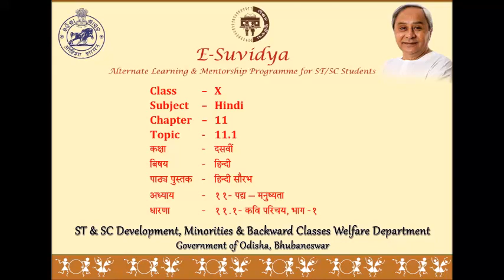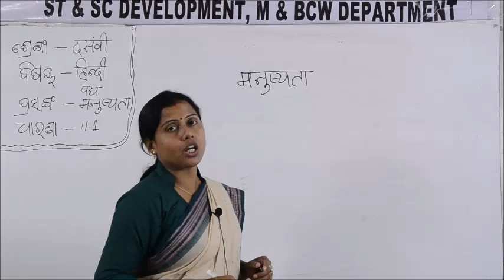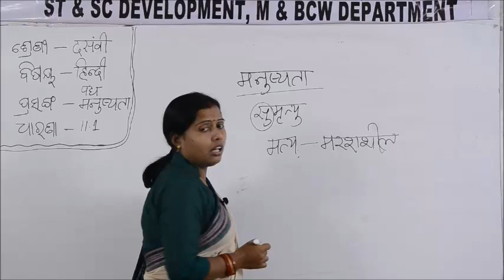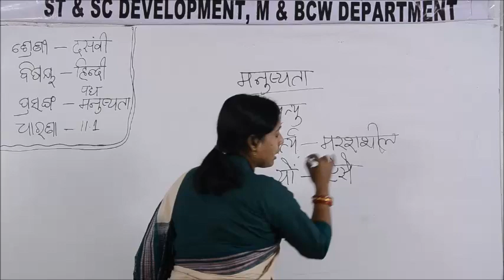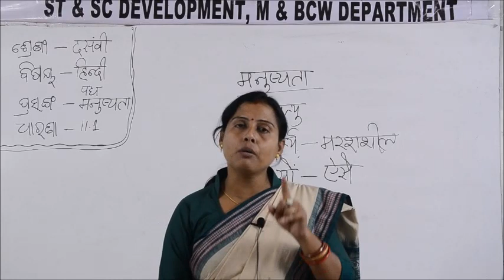Class X HINDI 11 1